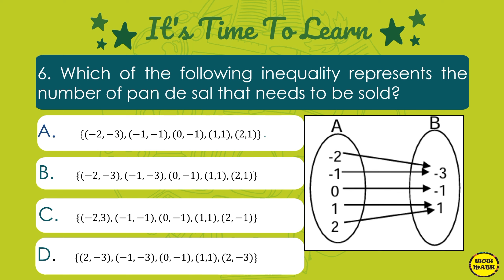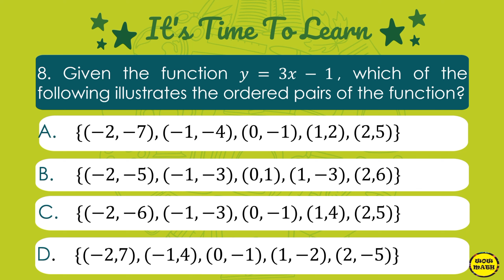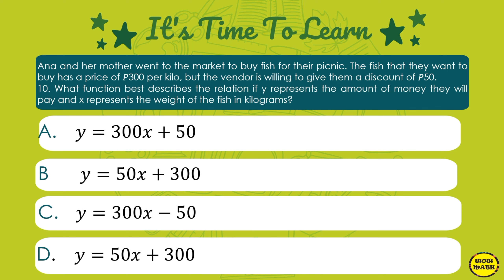ILLUSTRATING AND VERIFYING A RELATION AND A FUNCTION